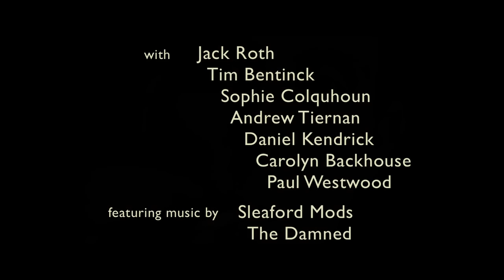US AND THEM | SXSW Festival Trailer HD 2017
Jack Roth (son of Tim Roth) stars as “an ordinary working class kid who is tired of the rough deal he faces. His plan? To start a revolution by streaming attacks against the one percent on the web. His goal? To terrify the elite into bringing about chance. His plan spirals out of control when he holds a banker and his family hostage and forces them to gamble for their lives.”

The cast also includes Sophie Colquhoun, Tim Bentinck, Carolyn Backhouse, Andrew Tieran, Daniel Kendrick, Paul Westwood, and Louis Dempsey.